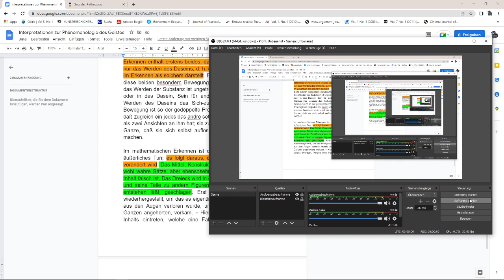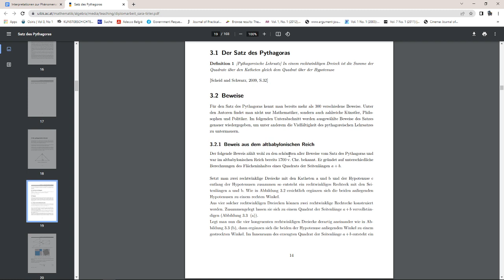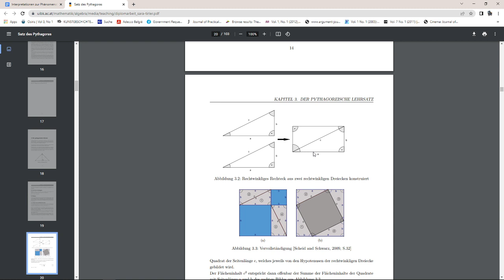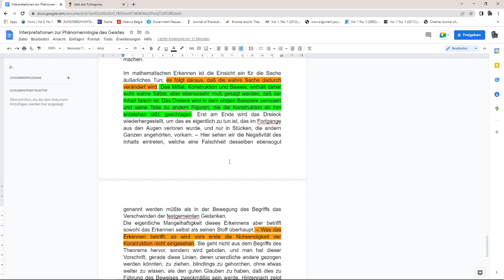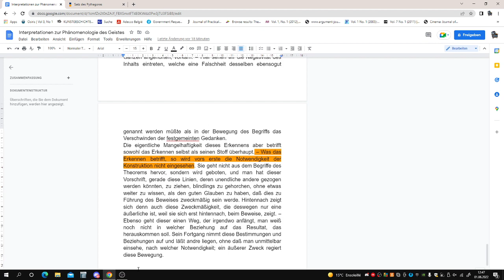Kritik der Geometrie [Interpretation: PdG, 43. und 44. Abschnitt]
Die Beweisführung eines geometrischen Beweises ist nach Hegel immer falsch: denn bei der Beweisführung kommt es zu anderen Darstellungen als des originalen Objekts, das zu beweisen ist.